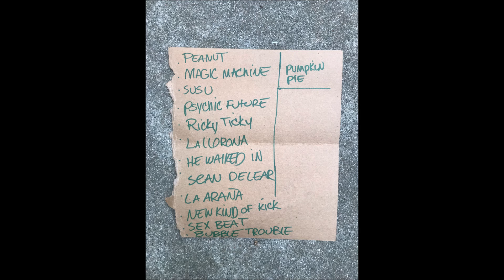Kid Congo Powers & The Pink Monkeybirds - Live at Zebulon, LA 10/9/2022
October 9, 2022 - Kid Congo Powers & the Pink Monkeybirds perform live at Zebulon, playing a show with Escape-ism (Ian Svenonious), and Lydia Lunch Retrovirus.

--footage by Eric Lamers of Los Angeles, @boxelderone on Instagram